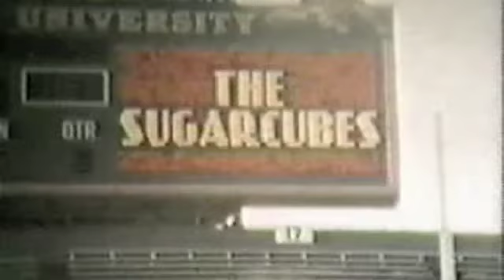The Icecubes from Sugarland, Auburn University, 1988 - Part 4